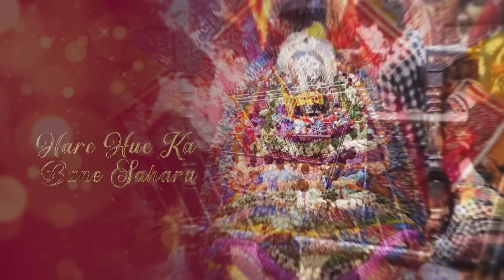"Mesmerizing Devotion: MERE KHATU SHYAM | Dive into Spiritual Bliss"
🌟 Discover the Divine: Feel the unmatched power of Khatu Shyam in our latest devotional song! 🌟 This spiritual track will uplift your soul and bring peace to your heart. Khatu Shyam, known for his divine grace and miracles, is celebrated in this beautiful rendition that resonates with anyone seeking hope and support.

This must-listen song is not just a track but a journey into the heart of devotion, beautifully capturing the essence of faith and surrender. It's a catchy track that will surely find a special place in your playlist. Join us in this melodious celebration of Khatu Shyam, whose name echoes as a beacon of hope for the distressed and a shield for the devotees.

Songs Credits**
- Song Title: Mere Khatu Shayam
- Singer: Arpan Bawa
- Lyrics: Sufraaz
- Visual: Vision Vault
- Digital Partner: Pixmarr
- Label: Red Eye Music and Entertainment Canada Inc.

🎵 **Thanks Everyone for Watching** and making this community a great place for music lovers and spiritual seekers alike! 🎵

**Special Thanks** to everyone involved in bringing this soul-stirring piece to life. Let's keep the praise and positivity flowing!

🙏 Add this latest hit to your daily listens and let the name of Khatu Shyam enrich your life and spirit. Don't miss out on this extraordinary devotional experience!

Join our spiritual journey and be a part of our growing community.

**LYRICS**
Mere Khatu Shyaam

1. haare huye ka bane sahara
baba tera dhaam
sab se pyara naam hai khaatu shayam ji khaatu shayam

2. kya koi apna kya begana
toot gayi har or se main
tum na hote to mar jati
nikli hu jis daur se main
jisne tujhko nahi pukara ab bhi hain gumnaam
sab se pyara naam hai tera mere khaatu shayam

3. teen baan ke dhaari main sab haari main sab haari
tere ehsaano ke badle jaan bhi huyi tumhaari
naam tere ka amrit peeke ho gayi main dhanwaan

4. neele pe ho bethe baba laal lagaam hai haath mein
wo ajj bhi jeeta kal bhi jeeta tu hai jiske sath mein
dene wale the app yudh ko ek badha parinaam